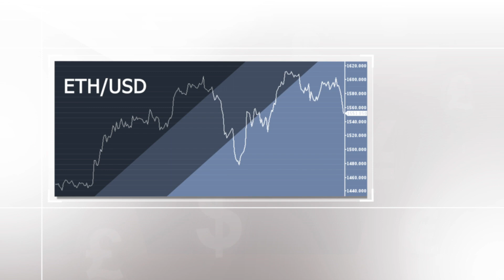Крипторынок: «Капризы» SEC поддержали биткоин (BTC/USD, индекс USD, ETH/USD, TON/USD, PEPE/USD)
Около 40% биткоинов находятся в неактивных кошельках уже более трех лет. А кошельки некоторых пользователей Coinbase обнулились.
Проблемы с отображением возникли на криптоплатфоре и раньше и объяснялись скрытыми атаками смарт-контрактов. Похоже, что мем-монета PEPE тоже попала в неприятную историю. Ее основатели тоже скрылись, но ушли они не с пустыми руками.

00:00 Анонс
00:32 Комиссия по ценным бумагам и биржам США
01:04 Суд США
01:41 Инвестгигант BlackRock
02:40 Grayscale
03:17 Биткоин BTC/USD
04:16 Эфир ETH/USD
04:46 Тонкоин TON/USD
05:28 Индекс USD
06:02 Pepe PEPE/USD